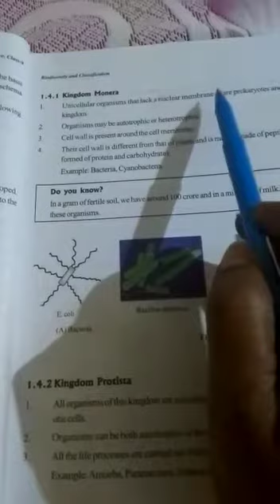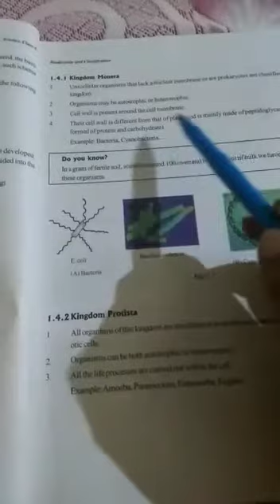Biodiversity and Classification Chapter-1 (Class-X)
Classified the diversity. How many types of diversity.